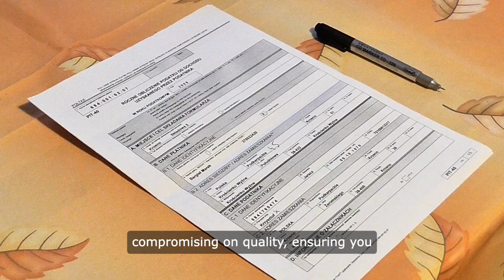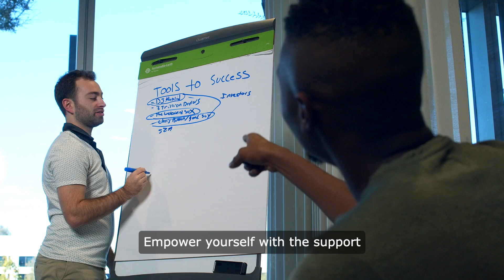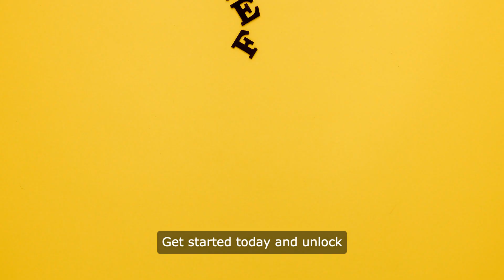Student Assignment Support I Proof Reading help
SAS-U-1-ALL,Welcome to Student Assignment Support: Your Academic Lifeline

Are you overwhelmed by the demands of your coursework? Struggling to meet deadlines while juggling multiple assignments? Look no further – Student Assignment Support is here to ease your academic journey and propel you towards success!

Why Choose Student Assignment Support?

Expert Guidance: Our team comprises seasoned academics and subject matter experts ready to guide you through any assignment, regardless of complexity or subject area.

Timely Assistance: Tight deadline? No problem! We specialize in quick turnarounds without compromising on quality, ensuring you never miss a submission deadline again.

Tailored Solutions: Whether it's essays, research papers, presentations, or math problems, we offer customized solutions that meet your unique requirements and academic standards.

Confidentiality Guaranteed: Your privacy matters to us. Rest assured, all interactions and submissions remain strictly confidential, giving you peace of mind every step of the way.

Affordable Pricing: We understand student budgets. Our services are competitively priced to ensure accessibility without sacrificing quality.

Our Services:

Assignment Help: From brainstorming ideas to polishing final drafts, we provide comprehensive support at every stage of your assignment.

Proofreading and Editing: Let our editors fine-tune your work for clarity, coherence, and impeccable grammar, ensuring your assignments shine.

Subject Expertise: No topic is too challenging for our experts. Whether you're tackling literature, science, business, or humanities, we have the knowledge and skills to assist you.

24/7 Support: Need help outside regular hours? Our round-the-clock customer support team is always available to address your queries and concerns.

Join the Student Assignment Support Community Today!

Don't let academic stress hold you back. Empower yourself with the support and expertise you need to excel. Join thousands of students who have already experienced the difference with Student Assignment Support. Get started today and unlock your full potential!